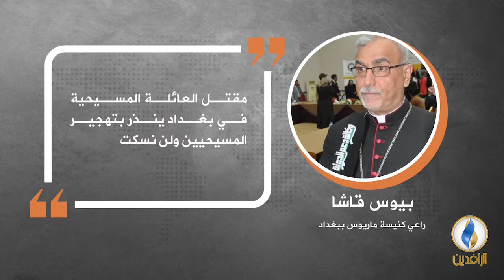في دقيقة .. أبرز التصريحات الصحفية ليوم السبت